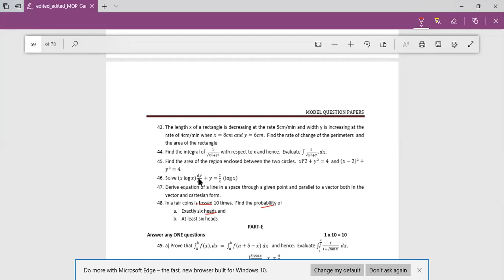probability 5 marks question for pu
ganesh k n